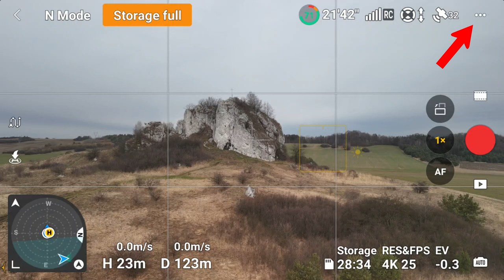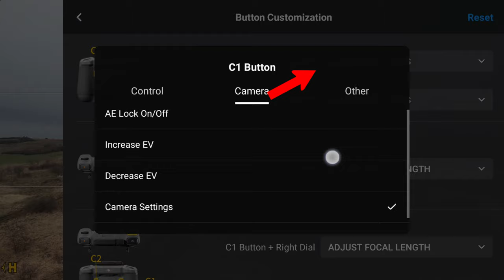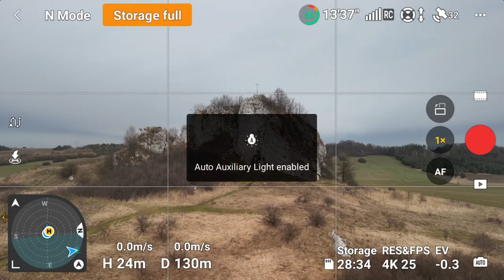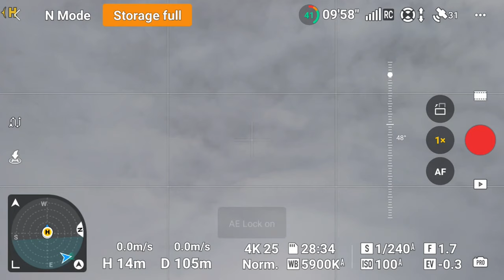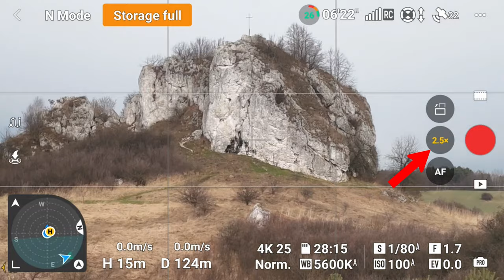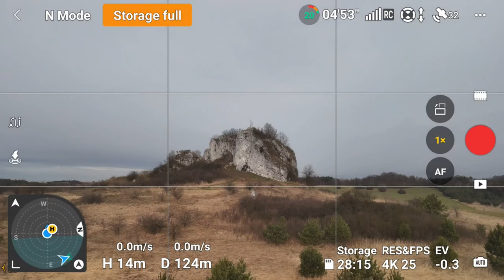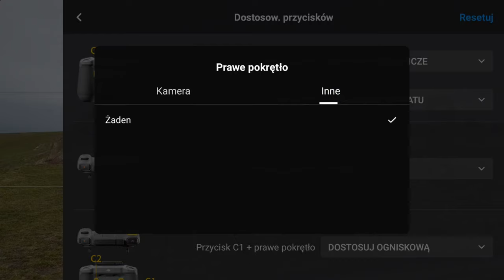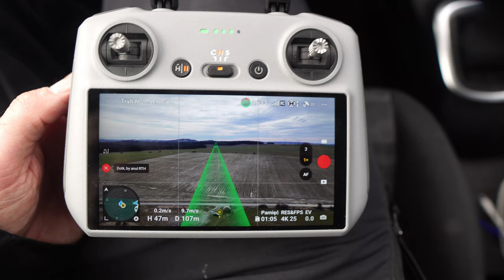DJI RC 2 - klawisze funkcyjne i prawe pokrętło - przegląd funkcji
Przewodniki online:
🚁Mini 4 Pro - przewodnik dla początkujących
🚁Mini 3 Pro - przewodnik dla początkujących
🚁DJI Air 3 - uzyskaj z niego jak najwięcej

🕑 TIMESTAMPS:

0:00 Intro
1:43 Przypisanie funkcji klawisza C1 i C2 - omówienie ogólne
3:59 Sterowanie - przykłady praktyczne poszczególnych funkcji
6:39 Kamera - przykłady praktyczne poszczególnych funkcji
8:57 DJI Air 3 -  przełączanie między kamerami z 1x na 3x
9:39 Prawe pokrętło - przegląd funkcji
12:31 Przegląd w języku polskim
14:40 Podsumowanie
14:55 Skorzystaj z moich doświadczeń